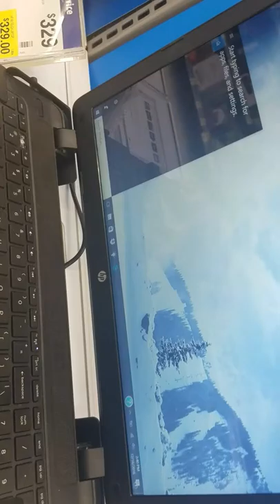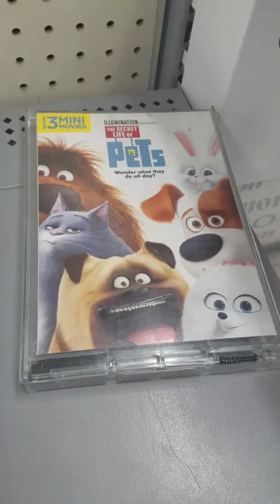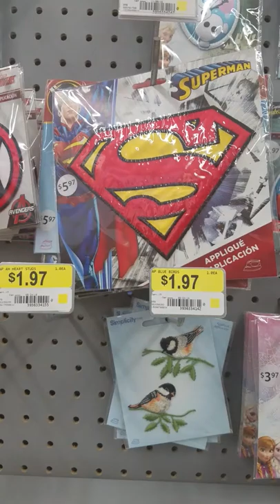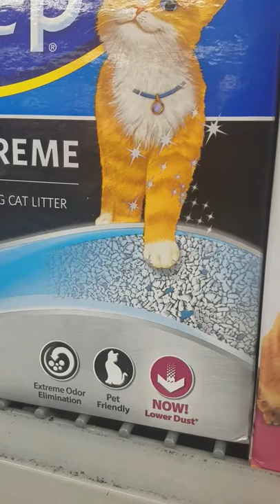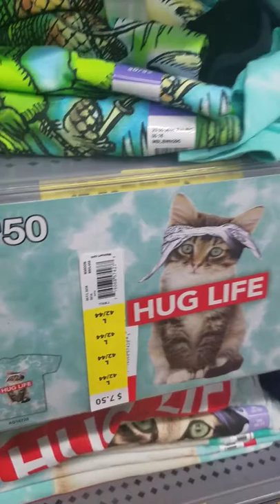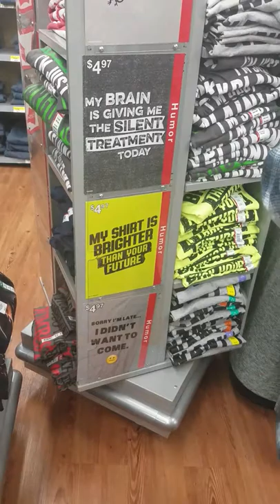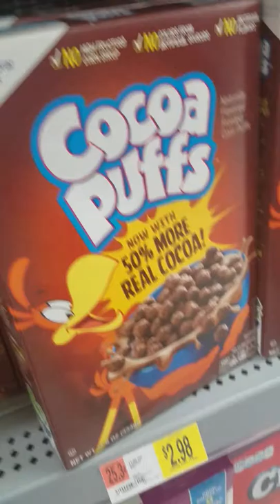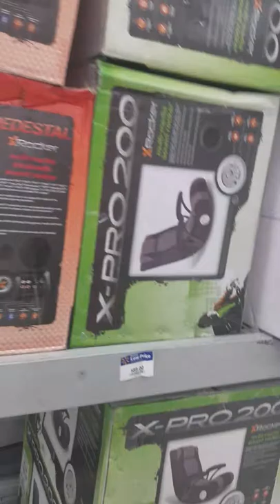Random walmart boringness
Messing around in walmart with cheif0117 & Alexandercopus feat. Our friend Angel hope you enjoy the boring tour of walmart with our scary commentary & camera handling.